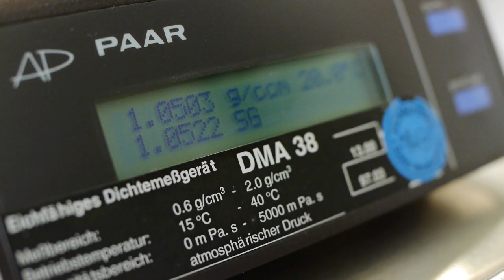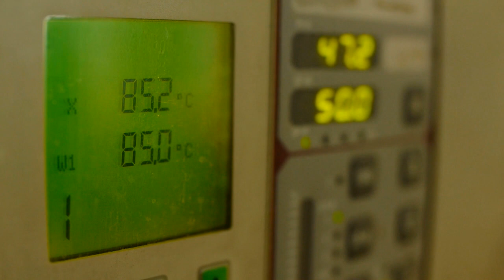"From tree to bottle" -- a short video about apple juice production in Germany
The Association of the German Fruit Juice Industry (VdF) shows how apple juice is produced in Germany.